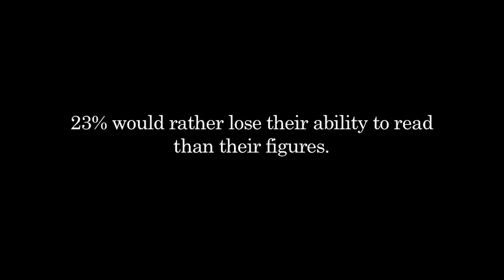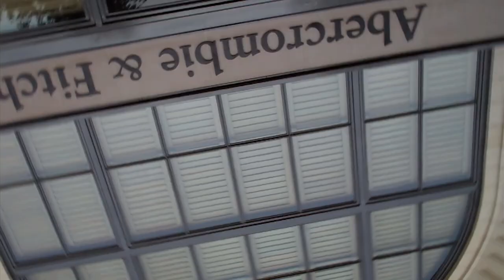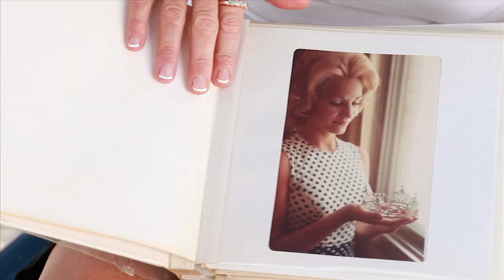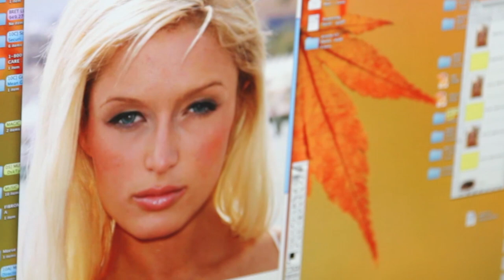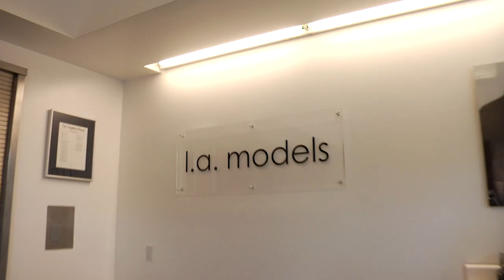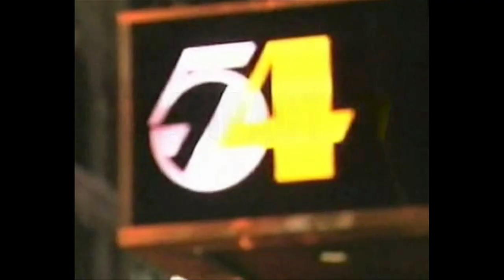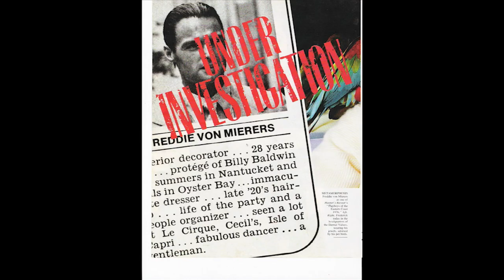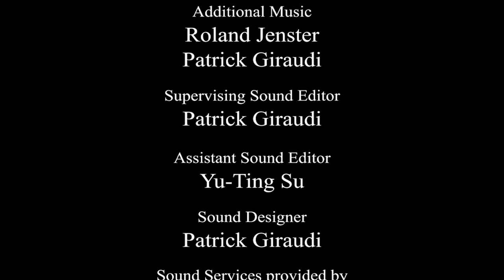Chasing Beauty (2013) | Full Movie | Documentary | Modeling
CHASING BEAUTY provides a rare glimpse into the intriguing and complex world of modeling. Behind the glossy covers of Vogue and Glamour lie the rarely talked about, uncensored stories of what models endure and sacrifice to become a top model. CHASING BEAUTY examines body image and the psychological effects of the beauty business on young women and men. The film examines what it takes to be a top model - the demanding and oftentimes unattainable physical requirements of the position, the financial and emotional investment, and the moral negotiations that are sometimes prerequisites for making it. The film follows supermodels, photographers, agents, designers, plastic surgeons, make-up artists and psychologists and asks the question...what is beauty and is it worth the cost?